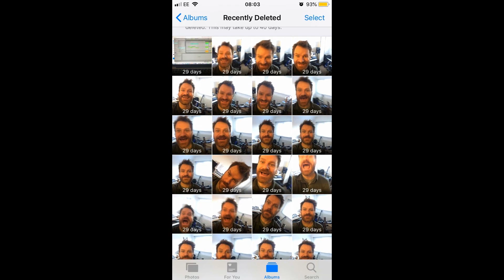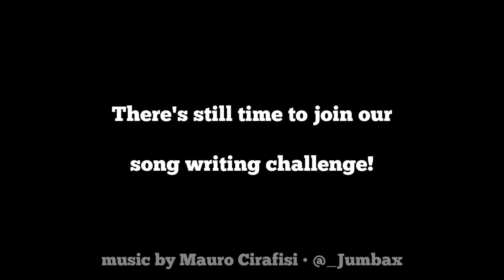Music Weeklies Prize Giveaway - Selfie Challenge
Well done to everyone who took part. Thank you so much for making our celebration even more special!

Featuring original new music by:
Frelon-K Games

Why not join the Music Weeklies Community? 🌎

Music Weeklies is a community of musicians & composers from lots of different countries around the world.

We run a free online music challenge every week on twitter & anyone can take part. Whether you play a specific instrument, want to make music for video-games, write music for films or podcasts or just enjoy listening to new music every week.

Music Weeklies is a great place to connect with a friendly music community & celebrate original independent music.

🎮Want to make music for video-games?
Music Weeklies is a fantastic place to gain new skills; share your music & build your composer portfolio. gain experience in song writing and speak with fellow composer/musicians. Many of whom are active in the film & game industry.

🤔Stuck for ideas?
Our weekly music theme prompts & supportive community can help turbocharge your creativity levels. Music Weeklies is a fantastic place to experiment!👩‍🔬👨‍🔬

🎧Want your music to be heard?
Our friendly community takes time to listen to your music. We offer constructive feedback on all music submissions.

🎵Need music or sound-design for your next project?
Music Weeklies is home to a wide range of talented musicians & composers. We have composers to cover ALL STYLES OF MUSIC from Cinematic Music / Retro Chiptune Music / Jazz / Funk / Dance Music / Electronica / Rock & Heavy Metal / Experimental and many more.

Whether you need music for a film; music for podcasts; music for video-games - Come find us!